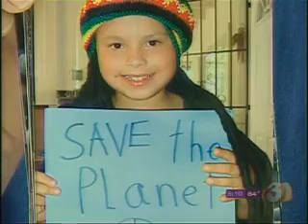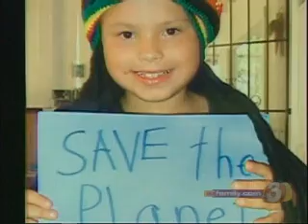RIP Jacob Crespo - Channel 3 (May 1, 2008 pt 1)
TV channel 3 news story in memorial of Jacob Crespo, an Arizona 7-year old who passed away suddenly in spring 2008